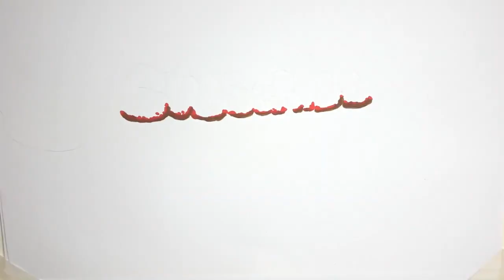✅ 今夏の東京を沸かせた左右の好投手たちが、4年後のプロ入りを目指す。東京新大学リーグの創価大は、21年度の入部予定者を発表。帝京・田代涼太投手と創価・森畑侑大投… - 日刊スポーツ新聞社のニュース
✍   今夏の東京を沸かせた左右の好投手たちが、4年後のプロ入りを目指す。 東京新大学リーグの創価大は、21年度の入部予定者を発表。帝京・田代涼太投手と創価・森畑侑大投手（ともに3年）が名を連ねた。 身長188センチの長身左腕の田代はエースとして、今夏の東東京独自大会制覇に貢献。右上手投げの森畑は最速146キロの本格派として注目を集めた。田代、森畑のもとには、プロ複数球団のスカウトが視察に訪れていたが、プロ志望届を提出していなかった。ヤクルト小川やソフトバンク石川、田中ら多くの好投手を輩出する創価大での4年間で、さらなる成長を目指す。 入部予定者27人は次の通り 【投手】 池田泰騎（智弁和歌山）○ 石坂大河（創価） 内山泰河（関西創価） 倉島巧（専大松戸） 小辻鷹仁（瀬田工） 田代涼太（帝京） 橋本睦生（関西創価） 森祐二朗（駿河総合） 森畑侑大（創価） 【捕手】 石崎結大（東京学館船橋） 中沢英明（八戸学院光星）○ 橋本芽来（八王子学園八王子） 【内野手】 綾原創太（智弁和歌山）○ 大城龍馬（日大三） 河合圭聖（創価） 黒田英一（報徳学園） 庄司一馬（創価） 末継勇飛（関西創価） 田中宏季（稚内大谷） 谷藤大二郎（創価） 田村勇二（関西創価） 林旭洋（関西創価） 宮原光夫（創価） 【外野手】 上原裕樹（関西創価） 小川聖太（明豊）○ 斎藤光瑠（国士舘）○ 島本康平（創価） ※○は甲子園出場選手   ...